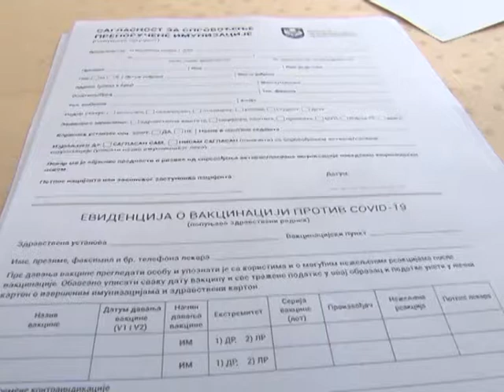Grcka otvara granice za Srbe